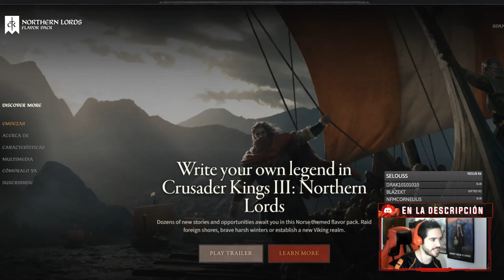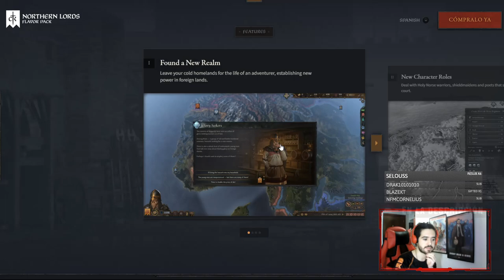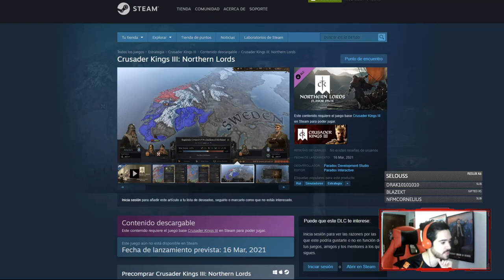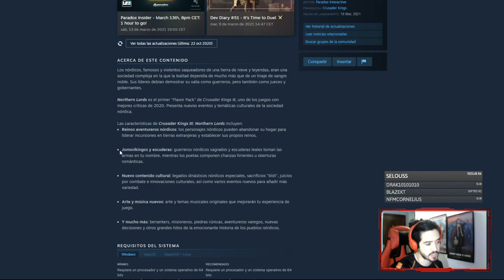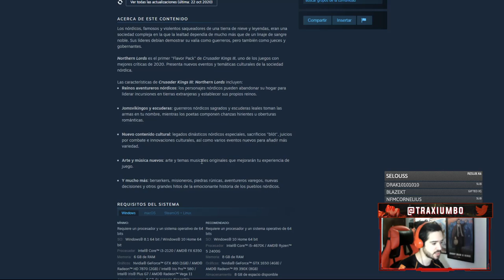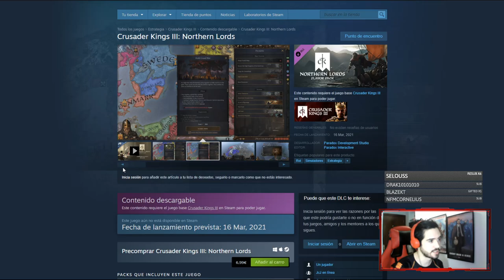ASÍ ES NORTHERN LORDS - EL PRIMER DLC DE CK3 (Y Resumen del Paradox Insider!)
CK3: Northern Lords - Feature Breakdown
CK3: Northern Lords - Announcement Teaser
Northern Lords en español